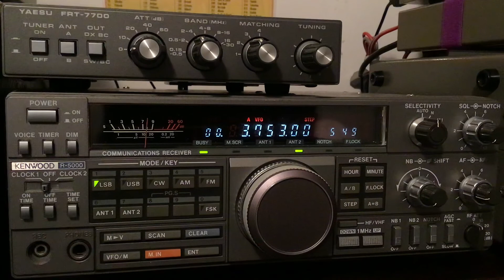L’EURO 🇪🇺QSO anime par HB9HFL Op Giovanni : RX-SWL F-80737🎧No propagation …7️⃣3️⃣ 8️⃣8️⃣ 🤝🙏